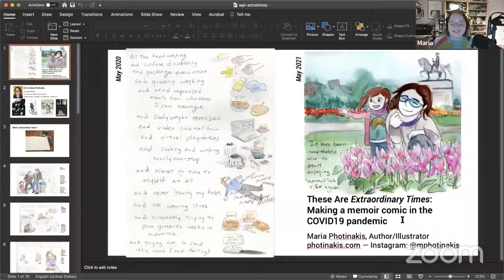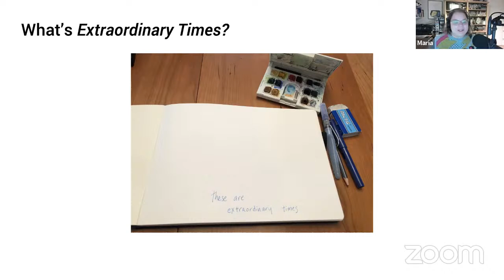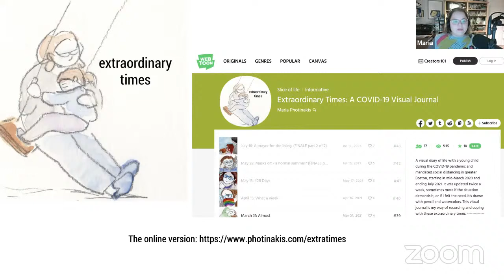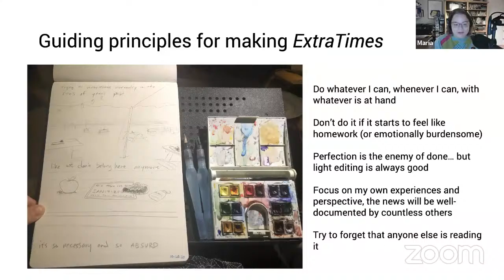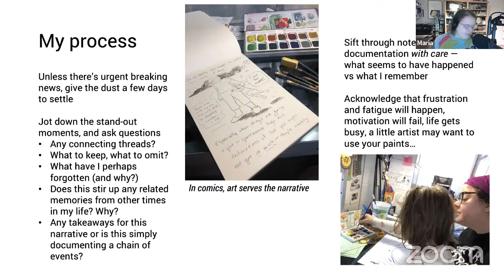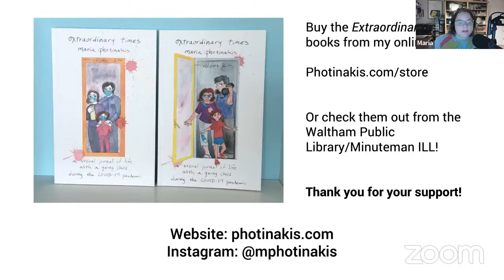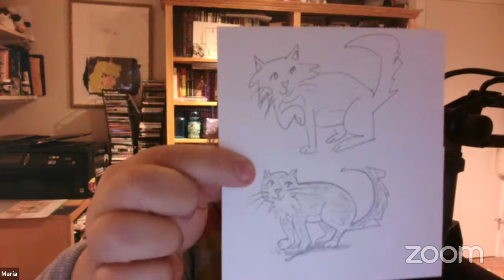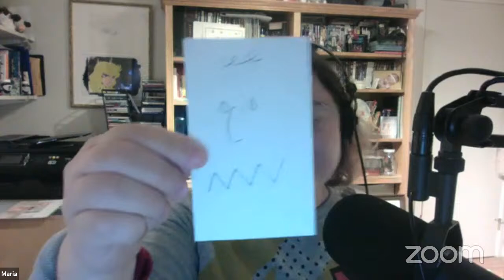These are Extraordinary Times: A Comics Memoir Author Talk & Workshop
Note: Sign into YouTube using a Google account to ask questions via the chat function.

Over the last year and a half, Waltham-based cartoonist & memoirist Maria Photinakis documented in comic form how her young family lived with the tumultuous changes brought on by the pandemic.

The second volume of her book collecting these comics, called "Extraordinary Times," just came out in print in August 2021. The artist will discuss her process and takeaways in making such personal work in hard times, and will also provide a short workshop on how to make a comics memoir of your own with materials you have on hand at home.

This program is supported in part by a grant from the Waltham Cultural Council, a local agency which is supported by the Mass Cultural Council, a state agency.